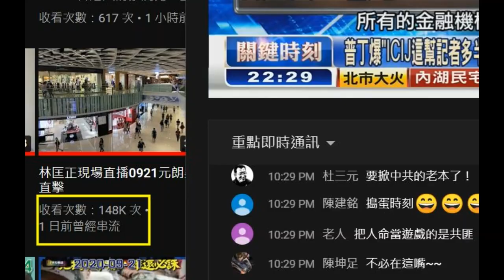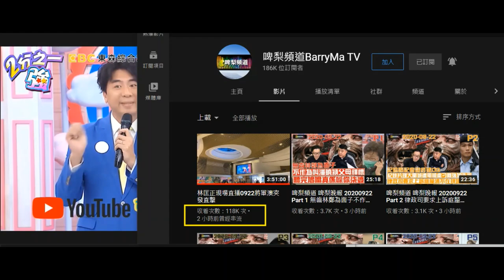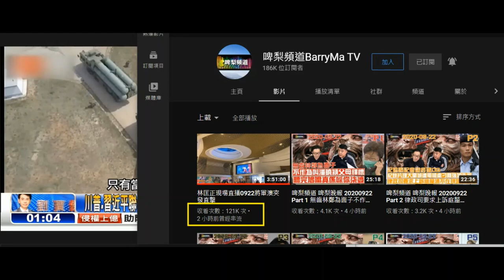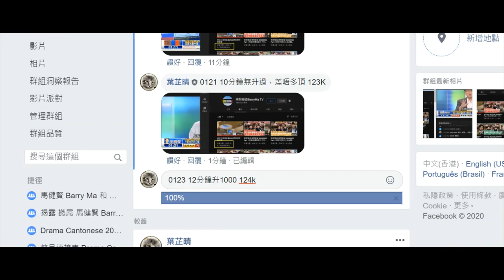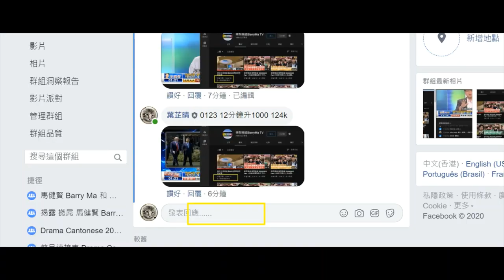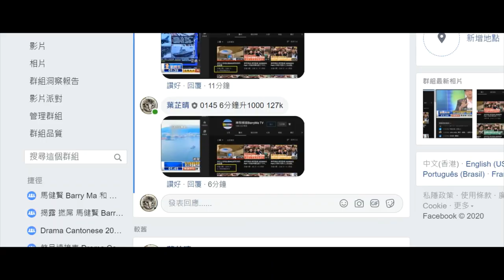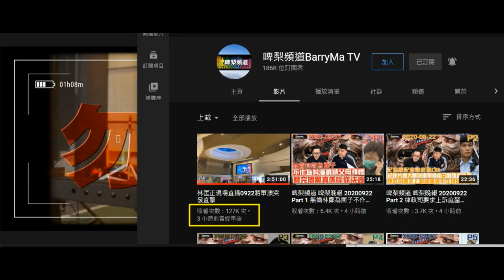20200922 啤梨晚報仆街姚冠東鳩吹偷錢賊林匡正有責任感而死出去直播扮記者，仲吹偷錢賊係香港係數一數二的網台記者。做假數呀？直播得幾千，重溫平均每5分鐘升1千。噚晚嗰條狂升完之後過咗十個鐘先升幾千